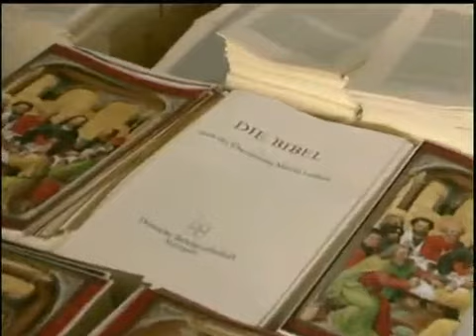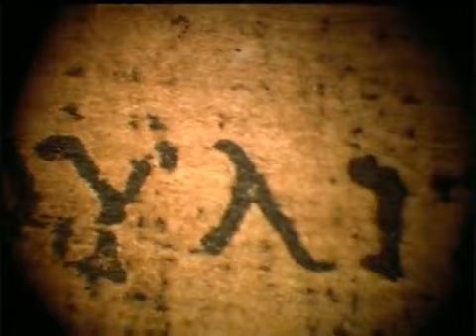L'essor du Christianisme 5/5 - une vidéo Expression Libre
Jésus de Nazareth est un Juif de Galilée, né vraisemblablement entre -7 et -5, qui apparaît dans le cercle de Jean le Baptiste avant de s'engager, entouré de quelques disciples, dans une courte carrière de prédication itinérante d'un à deux ans et demi, essentiellement en Galilée, en pratiquant guérisons et exorcismes. Il suscite engouement et ferveur, s'attirant la méfiance des autorités politiques et religieuses, avant d'être arrêté, condamné et crucifié vers l'an 30 à Jérusalem pendant la fête juive de la Pâque, sous l'administration du préfet Ponce Pilate